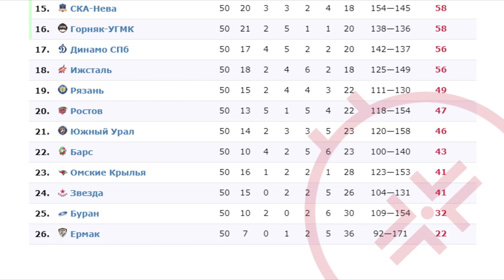VHL 2022-2023 : Season Results